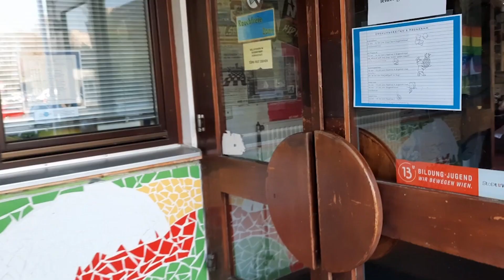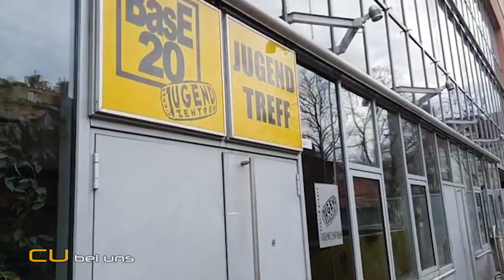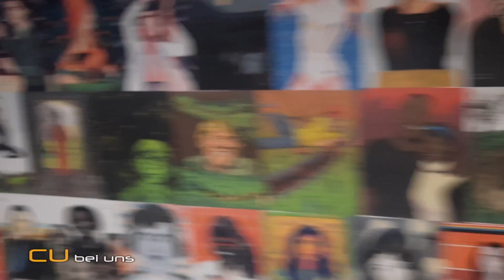Einrichtungsporträts JT-Donaustadt Base20 Jugendarbeit SEA JZ-Rennbahnweg